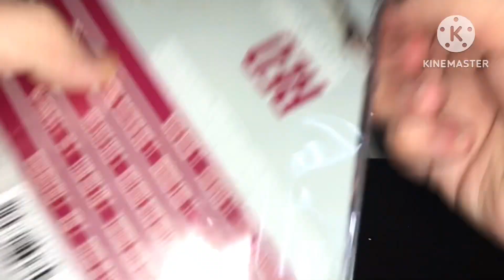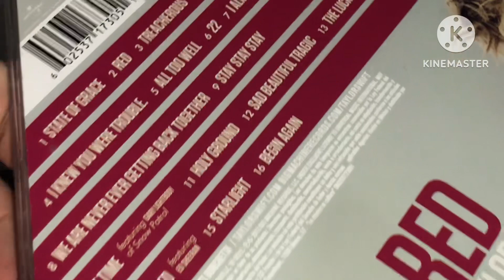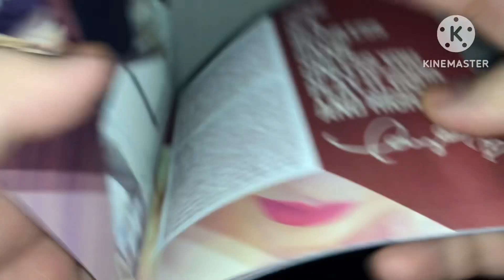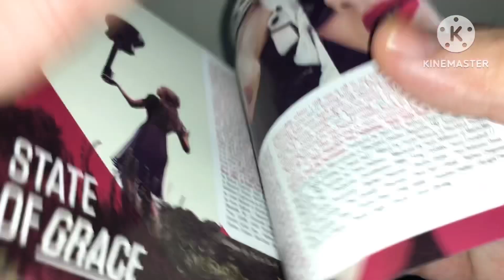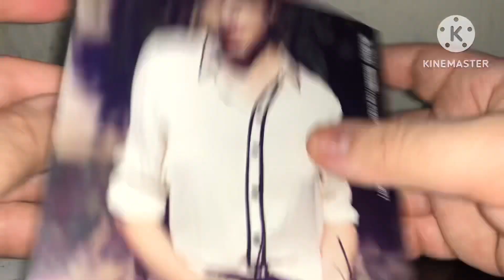💿CD Unboxing💿 Taylor Swift Red